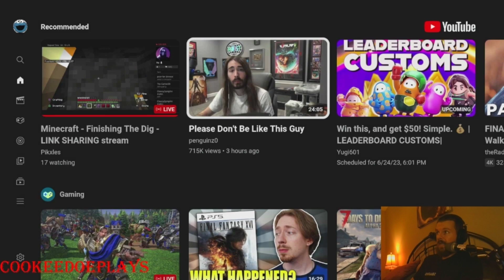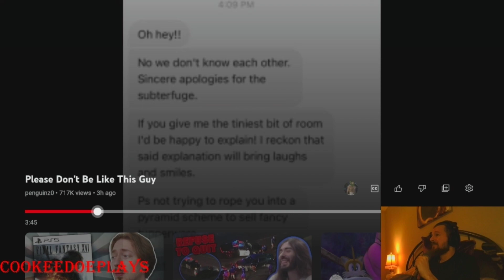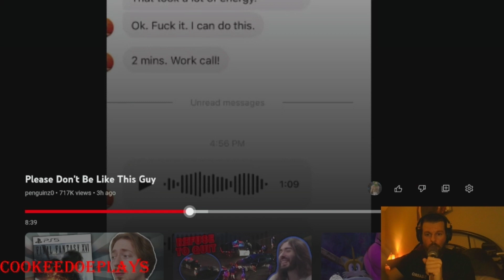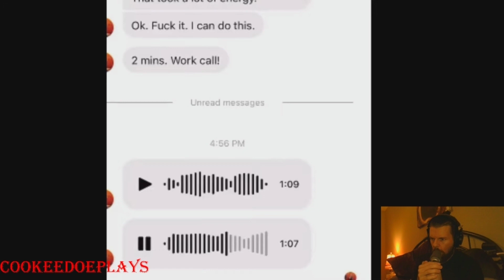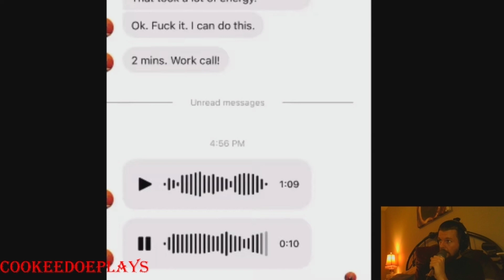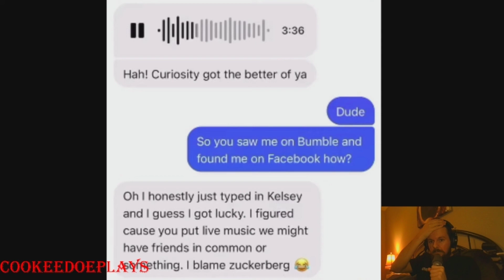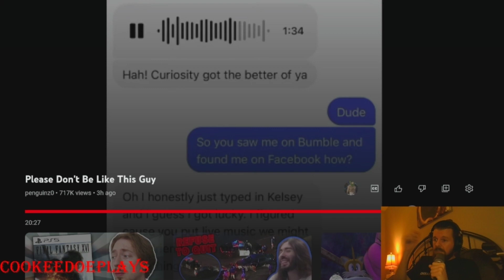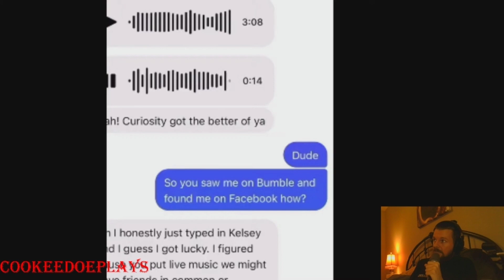Moist Critical - Please Dont Be Like This Guy - REACTION